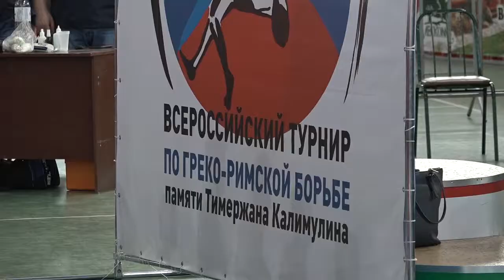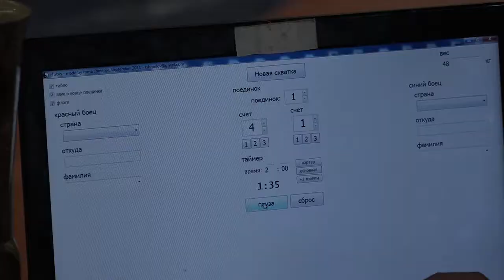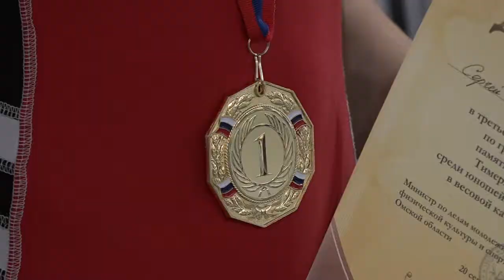Всероссийский турнир по греко-римской борьбе памяти Тимержана Калимулина